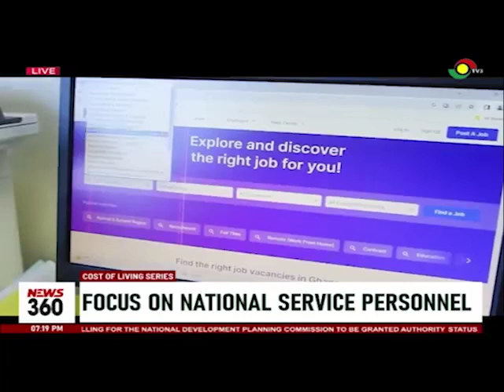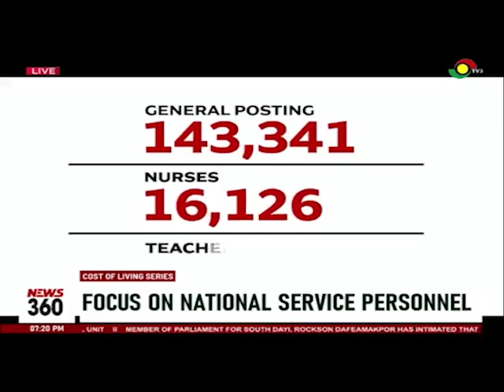Graduates brace themselves for life after National Service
Graduate unemployment and economic hardships have led national service personnel to dread completing their year-long service, despite limited allowances, due to the uncertain future.

In our cost of living series, George Kwaning delves into the lives of national service personnel and their preparations for the global stage.